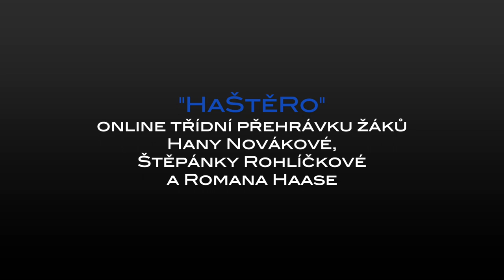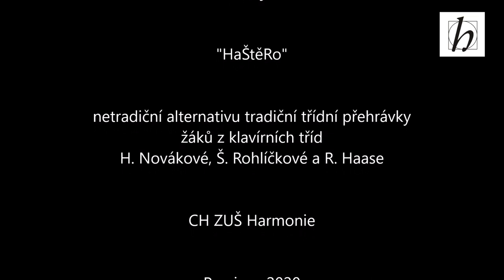Interní koncert žáků oboru klavír - HAŠTERO ‘20 (uč. Rohlíčková, Nováková, Haas)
Církevní husitská základní umělecká škola Harmonie
uvádí
HaŠtěRo - INTERNÍ KONCERT ŽÁKŮ HANY NOVÁKOVÉ, ŠTĚPÁNKY ROHLÍČKOVÉ A ROMANA HAASE

Netradiční pojetí tradiční přehrávky žáků z klavírních tříd Hanky Novákové, Štěpánky Rohlíčkové a Romana Haase.
Přejeme příjemnou zábavu a povznášející kulturní zážitek!

KAPITOLY
jméno studenta/název skladby/obor/učitel/autor skladby
00:00 Začátek
00:06 Marek Vávra / úvod ředitele
00:22 Hana Nováková / Nominace č.1
00:41 Jakub Justych / obor klavír
00:51 Prokop Šoltys / obor klavír
01:03 Adam Strouhal / obor klavír
01:13 Hana Nováková / vstup učitele
01:46 Sára Vorlíčková / obor klavír
01:57 Johana Syrová / obor klavír
02:19 Mikuláš Skalník / obor klavír
02:37 Roman Haas / Nominace č.2
02:56 Alfréda Berková / obor klavír
03:10 Leontýna Chamrádová / obor klavír
03:27 Roman Haas / vstup učitele
03:45 Carmen Tomášková / obor klavír
03:58 Anežka Peroutková / obor klavír
04:16 Apolena Borde / obor klavír
04:42 Štěpánka Rohlíčková / Nominace č.3
05:02 Natálie Lubomírská / obor klavír
05:15 Damián Hrdina / obor klavír
05:33 Štěpánka Rohlíčková / vstup učitele
05:43 Julie Brožová / obor klavír
05:59 Linda Bergnerová / obor klavír
06:13 Roman Haas / vstup učitele
06:33 Ráchel Švastová  / obor klavír
06:50 Matěj Bútora  / obor klavír
07:08 Kateřina Vrběcká /  obor klavír
07:24 Štěpánka Rohlíčková / vstup učitele
07:49 Matylda Borde / obor klavír
08:10 Magdalena Hochová & Nina Tomková / obor klavír
08:23 Hana Nováková / vstup učitele
08:33 Adéla Havlasová / obor klavír
08:55 Albert Kreisl / obor klavír
09:13 Nany Kukulová / obor klavír
09:31 Roman Haas / vstup učitele
09:45 Jana Růžičková / obor klavír
10:06 Malvína Chamrádová / obor klavír
10:33 Hynek Borde / obor klavír
10:59 Klára Šoltysová / obor klavír
11:22 Hana Nováková / vstup učitele
11:32 Eva Prokešová / obor klavír
11:48 William Gurney / obor klavír
12:10 Anna Jenčková / obor klavír
12:32 Roman Haas / vstup učitele
12:42 Martin Rosenberg / obor klavír
13:14 Yonghao Jin / obor klavír
13:44 Marek Vávra / vstup ředitele

ODKAZY NA NAŠE STRÁNKY:
Web